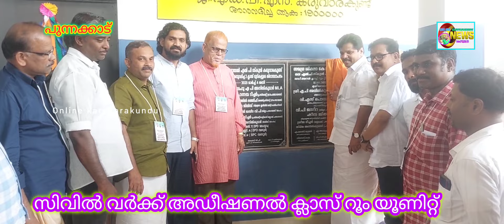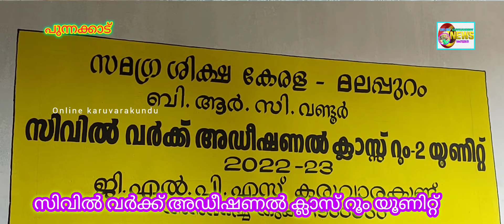കരുവാരകുണ്ട് പുന്നക്കാട് ജി എൽ പി സ്കൂൾ അഡീഷണൽ ക്ലാസ് റൂം രണ്ടെണ്ണം